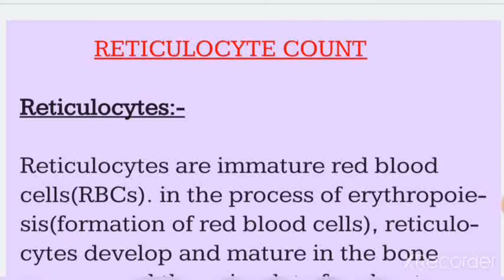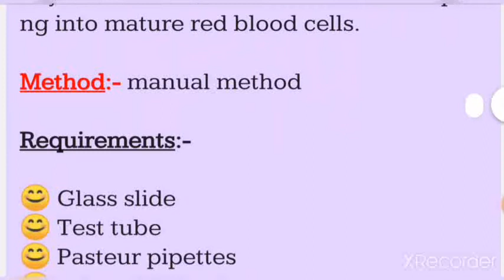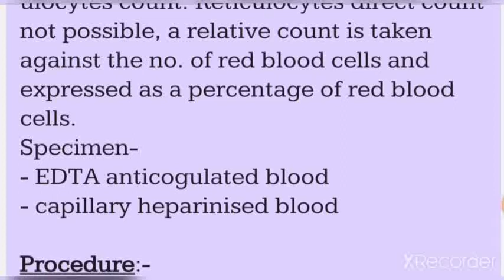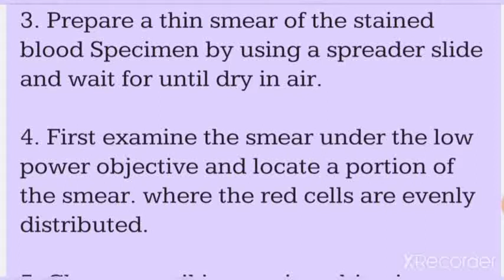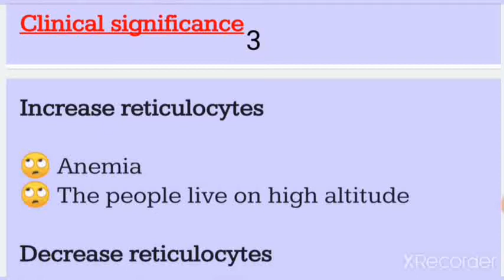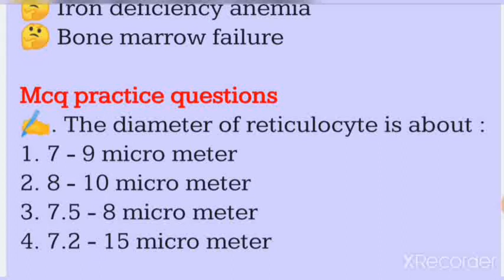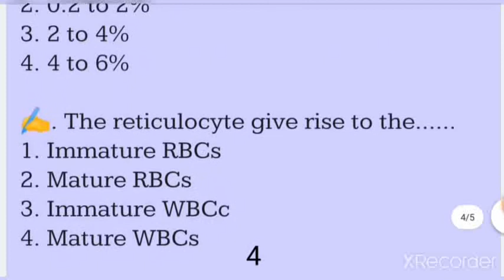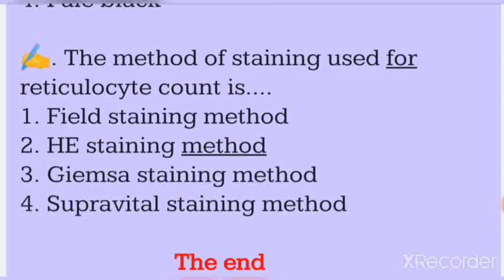Reticulocytes count For DMLT and BMLT ll theory +Mcq